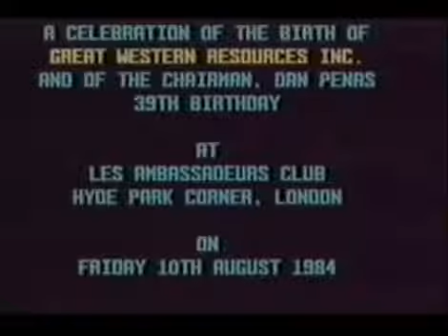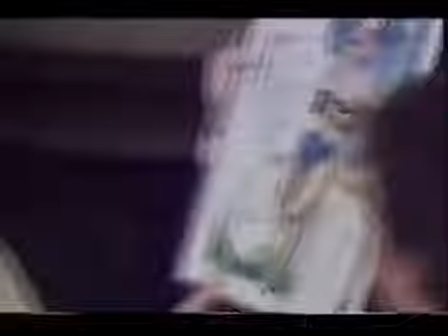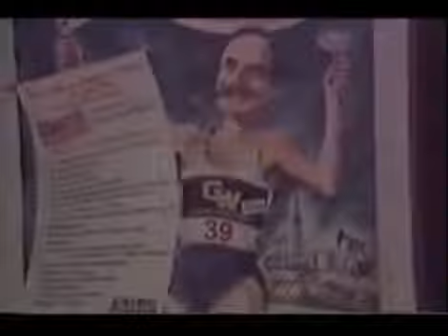GWRI 1984 Floatation - Dan Peña AKA. The Trillion Dollar Man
Welcome to the "Moneymaker Mastermind" Channel! -- Our MISSION is to Get you the skillset to Become Financially Free!

I’ve known Dan Peña for several years now. Dan Peña is a personal mentor of mine and there is a lot to learn from watching this series.

I’ve learned from some great business minds. But as a top Personal Business Mentor the top is Dan!

If Dan Pena isn’t a man you’ve heard of before, but there are literally a gazillion reasons why anyone seeking success should pay attention to him.

Dan Pena - Daniel Pena is the founder of Quantum Leap Advantage (QLA), a mentoring program that teaches people how to achieve unprecedented levels of success and high performance. Dan is also currently Chairman and Founder of The Guthrie Group, an international investment consortium group, and over his lifetime has helped to found and grow several multimillion-dollar companies.

He draws on his experience and success in business to coach thousands of people every year as an eccentric mentor, lecturer, and motivational speaker, teaching them the proven methods and characteristics that make the highest performing individuals successful and allow them to achieve their dreams.

We show you how to Create wealth. How to make money quick wherever you are and how you can start earning passive income as an entrepreneur fast today.
We cover all about business and entrepreneurship.